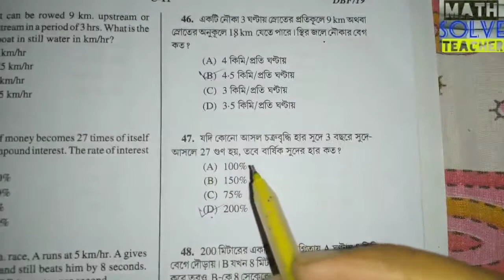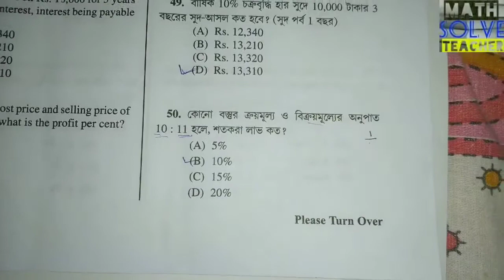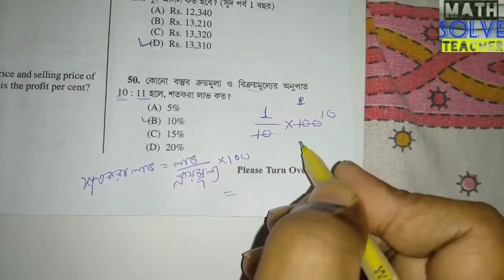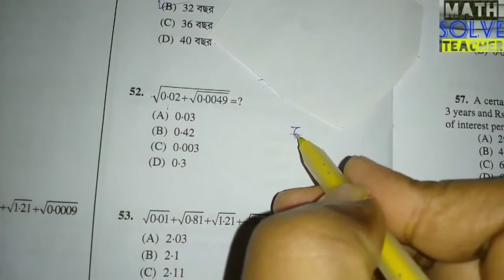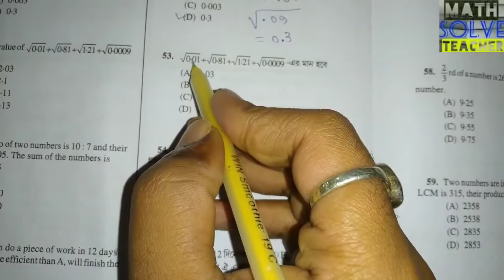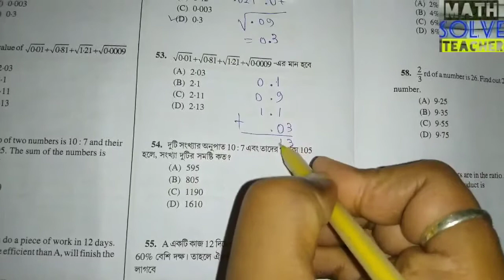Westbengal police exam preparation